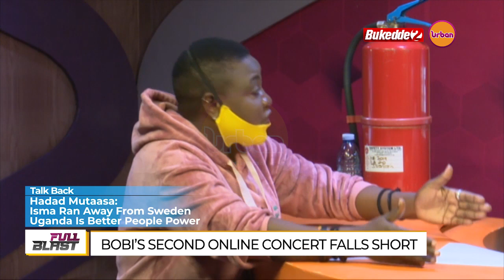FullBlast: Bobi Wine is not as popular as Chameleone - Full Figure